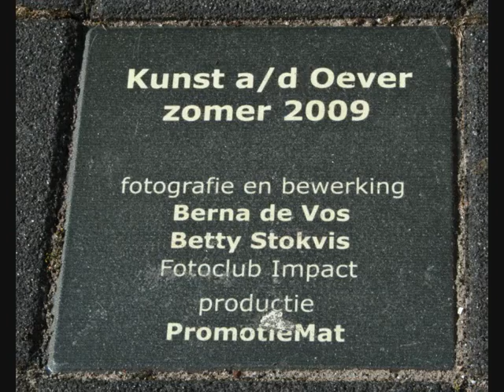Sloterplas augustus 2012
A day in the park Sloterplas at Amsterdam Osdorp with beautiful weather.